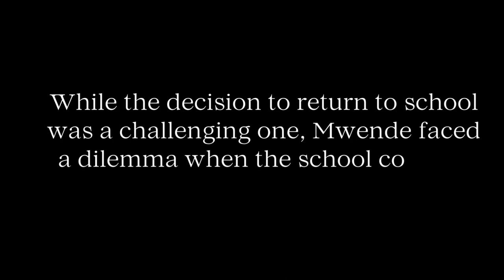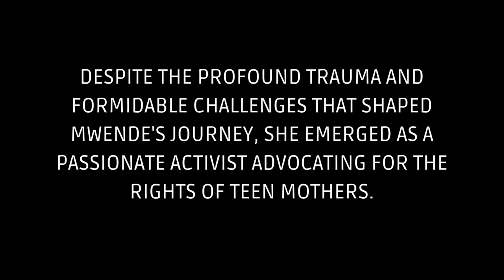Teen Mother Veronica Mwende Shares Her Top Struggles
In this episode, we delve into the remarkable story of Veronica Mwende, a courageous young woman who fearlessly shares her deeply personal journey as a teen mother. Veronica candidly discusses the immense challenges she faced when she was denied admission to school due to her pregnancy, a struggle that many young mothers can relate to.

Through this enlightening conversation, Veronica shares her emotional rollercoaster, from the moments of despair and rejection to her triumphant resilience in overcoming societal barriers. Her story is an inspiring testament to the strength of the human spirit and the power of determination.

Join us as Veronica opens up about her experiences, revealing the untold realities of being a teen mom and navigating a path to success against all odds. Her story is not just about hardships but also about unwavering determination, hope, and the pursuit of education and self-empowerment.

Don't miss this impactful and moving episode as we explore the remarkable journey of Veronica Mwende, a true beacon of strength and inspiration for us all. Join the conversation and witness the power of resilience in the face of adversity.